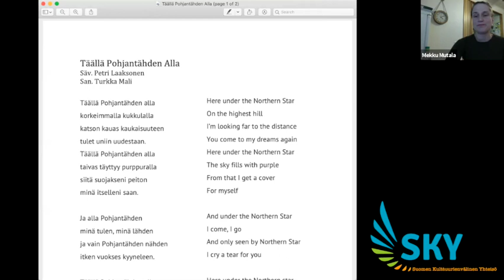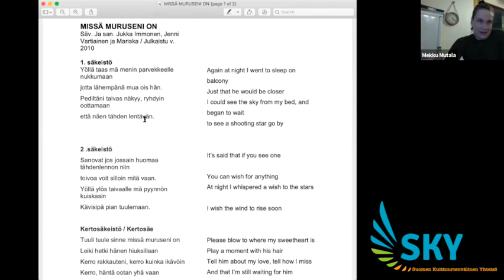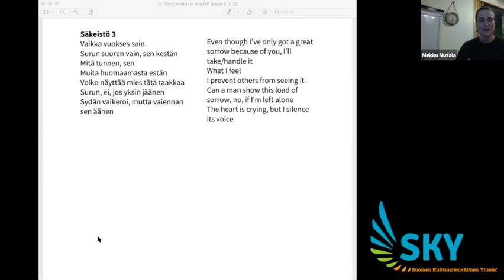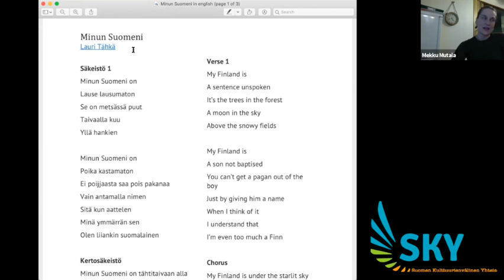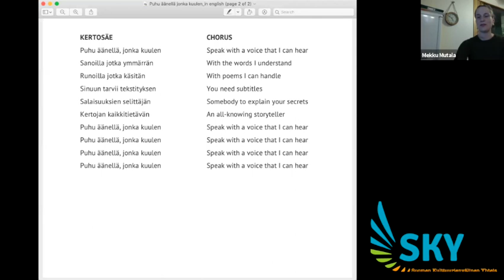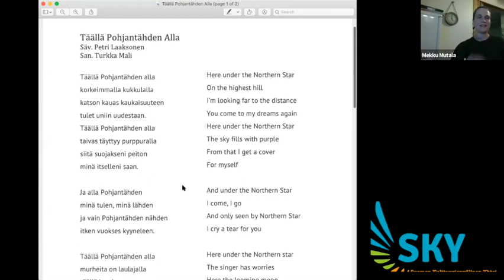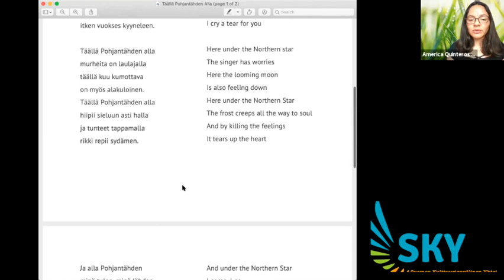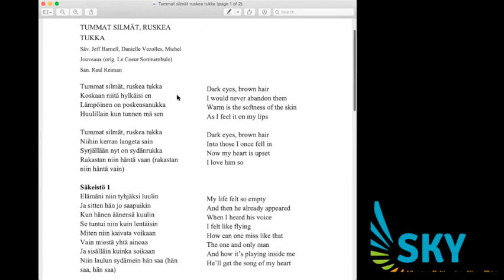Learning Finnish through Songs - Lesson 10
First series of Finnish language courses with songs in Summer 2021.
Music and songs will help you to deposit new words and sentences, understand the Finnish culture, dialects, history, and geography.

Organised by: Finnish Intercultural Community - SKY (skyry.fi).
Teacher: Mekku Mutala